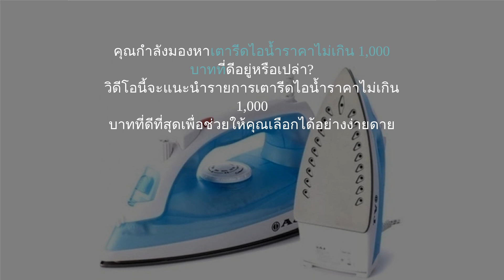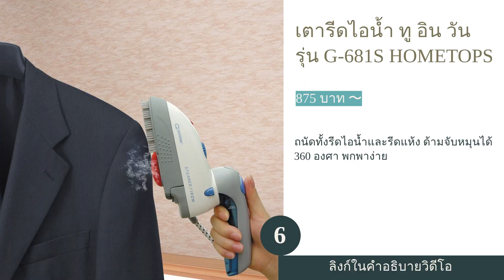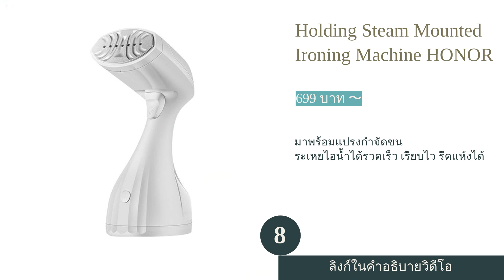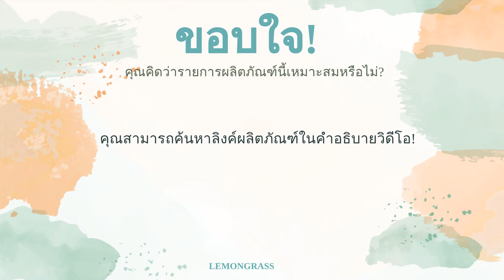🌵 10 อันดับ เตารีดไอน้ำราคาไม่เกิน 1,000 บาท ยี่ห้อไหนดี 2023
00:10 #1 - เตารีดไอน้ำ รุ่น FV1525 Tefal (890 บาท 〜)
00:41 #2 - เตารีดไอน้ำ รุ่น EasySpeed Plus GC2140/20 PHILIPS (890 บาท 〜)
01:17 #3 - เตารีดไอน้ำ รุ่น ESI5126 Electrolux (890 บาท 〜)
01:54 #4 - เตารีดไอน้ำ รุ่น IR-915 AJ (299 บาท 〜)
02:26 #5 - เตารีดไอน้ำแบบพกพา รุ่น FY-118 Jowsua (890 บาท 〜)
03:02 #6 - เตารีดไอน้ำ ทู อิน วัน รุ่น G-681S HOMETOPS (875 บาท 〜)
03:39 #7 - เตารีดไอน้ำแบบพกพา รุ่น HS007 Deerma (745 บาท 〜)
04:11 #8 - Holding Steam Mounted Ironing Machine HONOR (699 บาท 〜)
04:46 #9 - เตารีดไอน้ำ รุ่น EL-2800A AIKO (439 บาท 〜)
05:21 #10 - เตารีดไอน้ำแบบยืน รุ่น IR031SP MY HOME (890 บาท 〜)
05:54 สิ้นสุด

เตารีดไอน้ำราคาไม่เกิน1,000บาท
"การรีดผ้า" ถือเป็นงานบ้านประเภทหนึ่งที่สร้างความเบื่อหน่ายให้กับใครหลายคน เนื่องจากต้องใช้ทั้งแรงกายและระยะเวลาค่อนข้างมากในการรีดผ้าให้เรียบสวยในแต่ละชิ้น ไหนจะต้องเตรียมอุปกรณ์เสริมอีกหลายอย่างเพื่อให้รีดผ้าได้ง่ายขึ้น และด้วยปัญหาเหล่านี้ จึงทำให้มีผู้คิดค้นเตารีดประเภทใหม่ขึ้นมานั่นก็คือ "เตารีดไอน้ำ" ซึ่งเป็นเตารีดที่มาพร้อมกับถังบรรจุน้ำภายในตัว เพื่อใช้สำหรับฉีดหรือพ่นไอน้ำที่มีความร้อนลงบนผ้าก่อนทำการรีด ซึ่งจะช่วยให้ผ้าเรียบและสะอาดมากยิ่งขึ้น โดยไม่จำเป็นต้องใช้น้ำยารีดผ้าเรียบเลยครับ
ในปัจจุบันมีเตารีดไอน้ำวางจำหน่ายอยู่มากมายหลายชนิดและหลายยี่ห้อ อีกทั้งช่วงของระดับราคาก็ค่อนข้างกว้าง โดยมีตั้งแต่หลักร้อยไปจนถึงหลักหมื่นบาท หลายคนจึงไม่มั่นใจว่า ควรจะเลือกซื้อเตารีดไอน้ำแบบไหนดี จึงจะตอบโจทย์การใช้งานของตนเองมากที่สุดและมีราคาที่เพียงพอต่องบประมาณที่ตั้งไว้ ดังนั้น ในบท...